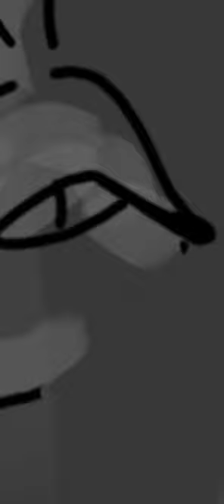Drawing the color PINK as a character - speedpaint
I drew this like three other times but this is the only one that turned out good
Music
“The bells” phil Ochs
We roll